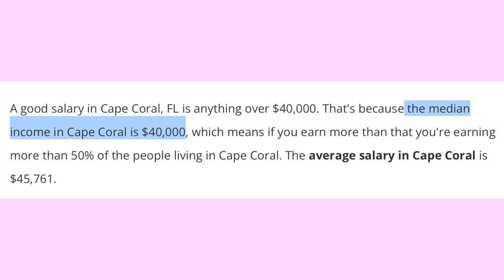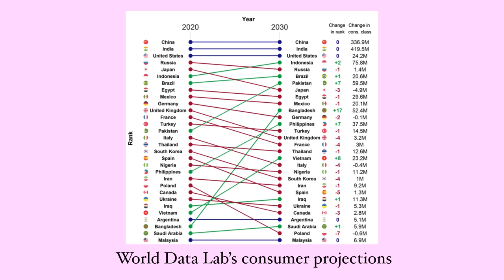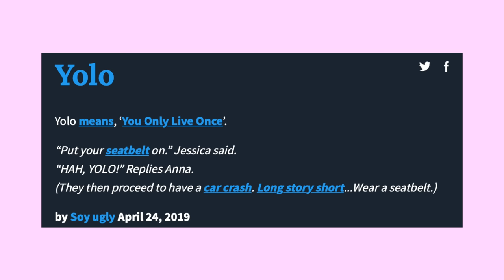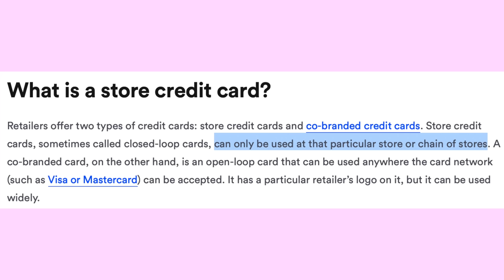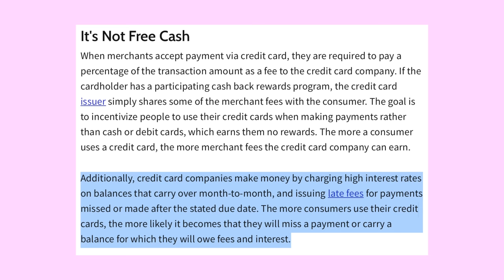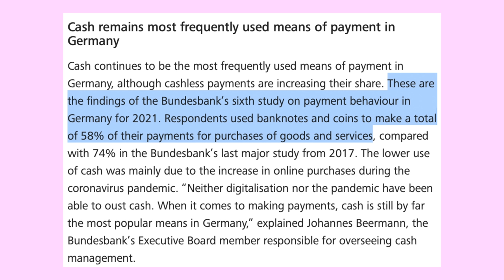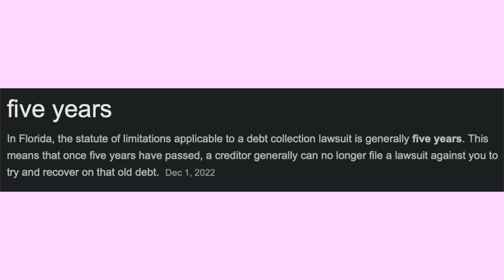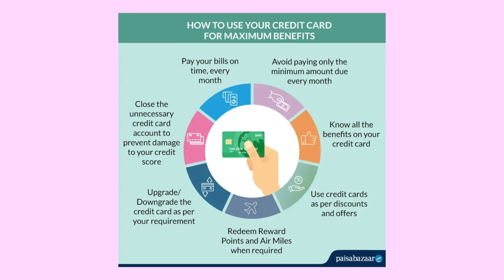I DO NOT OWN A CREDIT CARD IN GERMANY, how am I able to survive?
Y'all... I don't know what was going on with my makeup... lord have mercy looking like Donald Trump on crack... Oh well!

Today I am talking about credit cards and debt! woohoo!

00:00 Germany vs USA | credit cards, debt, cash, loans, and more
02:46 Germany vs USA | consumerism
04:50 Germany vs USA | YOLO
06:12 How do Americans finance their lives? Credit cards, loans, kreditkarte
08:02 The different credit cards that I own
12:32 Germany vs USA credit card marketing differences
13:37 Can credit be a good thing?
14:05 What do Germans purchase with their credit cards?
15:18 You might as well subscribe!
15:41 What happens if Americans don't pay off their debts?
17:04 Bad credit vs No credit: Credit score vs Schufa
18:43 How do I feel about all of this?
19:43 Thank you for watching

Florida

Germany

love yall